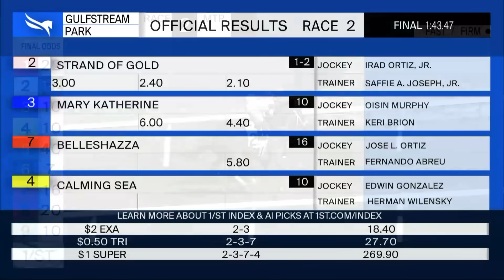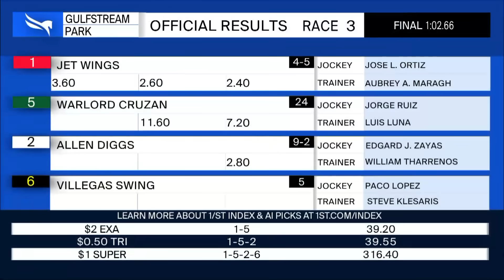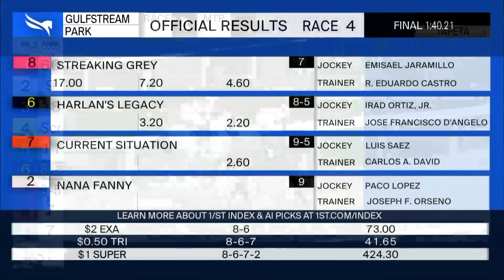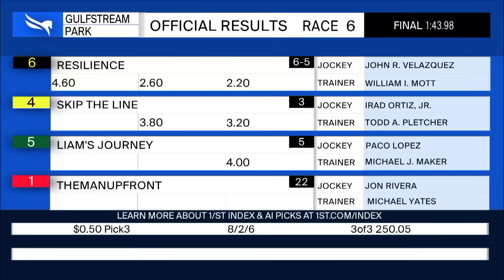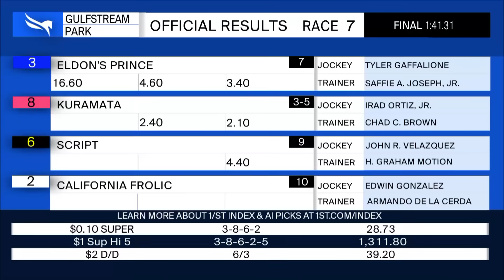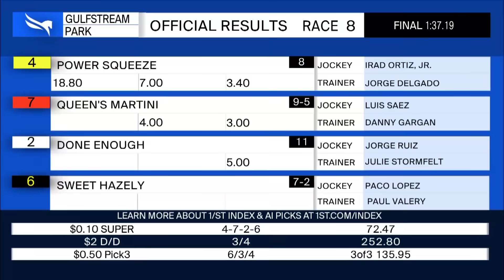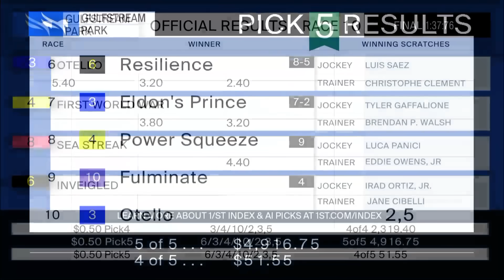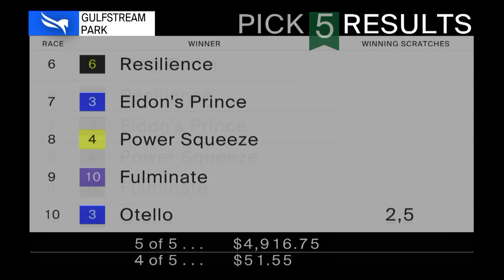Gulfstream Park Resumen - 1 de Enero 2024